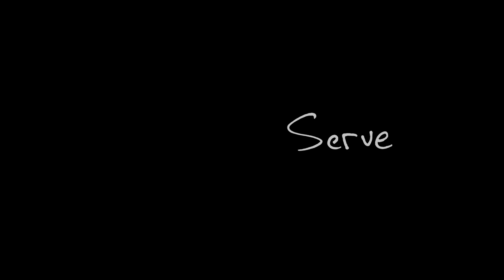I Am Called: Colin's Story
Many students, like Colin, often feel pressure to pursue careers in fields they don't feel passionate about. Colin felt this tension and decided to follow God's calling into Youth Ministry.